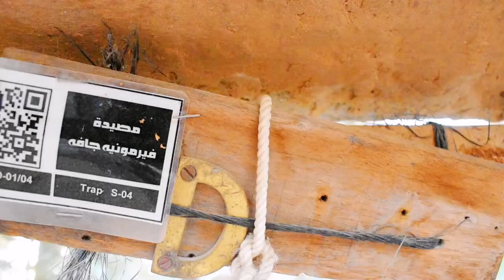من بين أجمل اماكن بدولة الإمارات 2021 يمكنك زيارتها.. الهدوء، الطبيعة، الراحة النفسية..